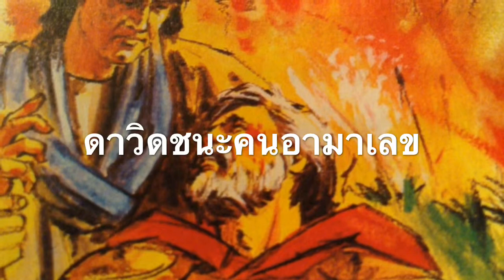ดาวิดชนะคนอามาเลข(156)